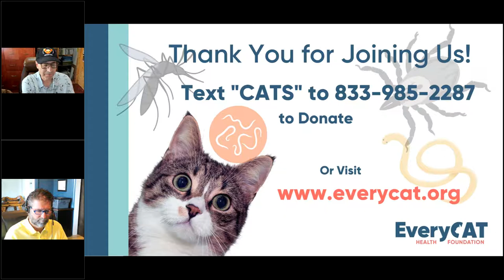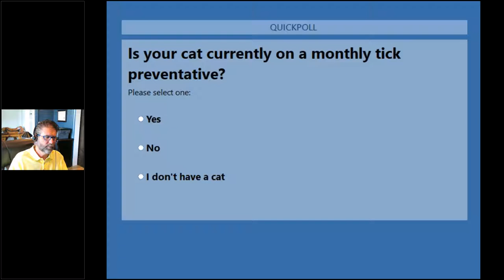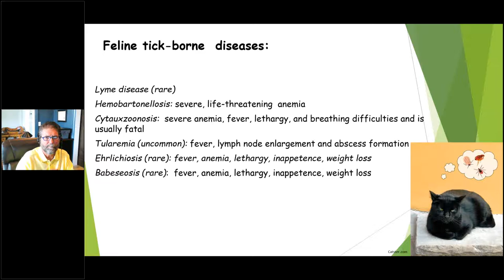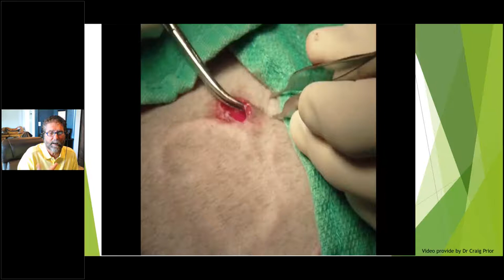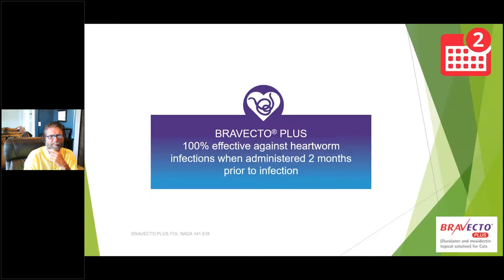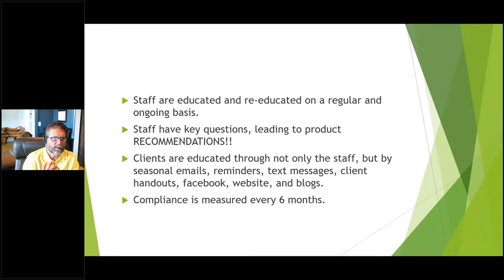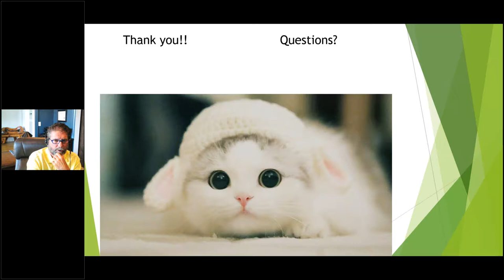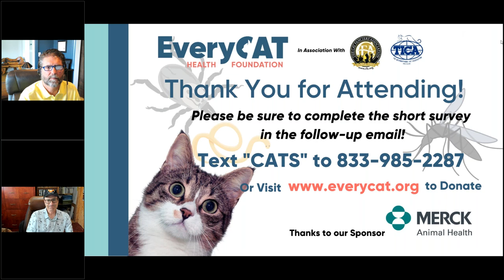'No Worries She's an Indoor Cat' is NOT the Solution for Tick & Heartworm Prevention for Cats'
A review of the more common external and internal parasites of cats including an update on prevalence and parasite forecasts from Companion Animal Parasite Council (CAPC); a discussion of the risk to indoor cats; and how long acting preventives can increase compliance and protect more pets.